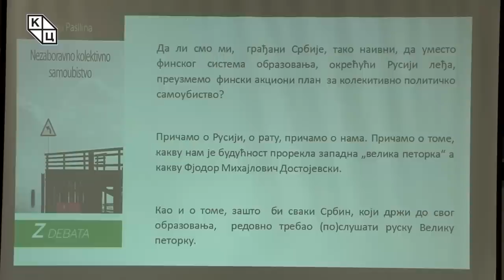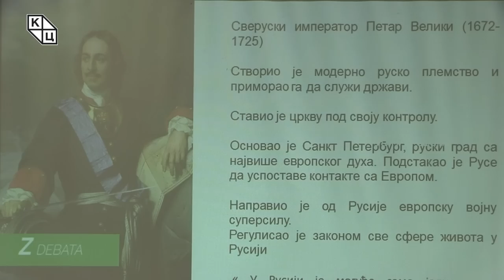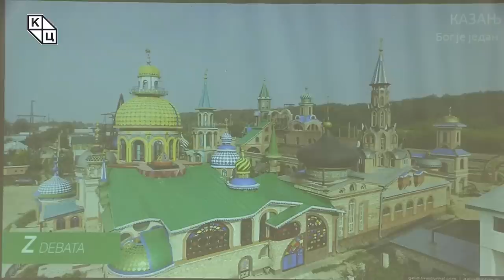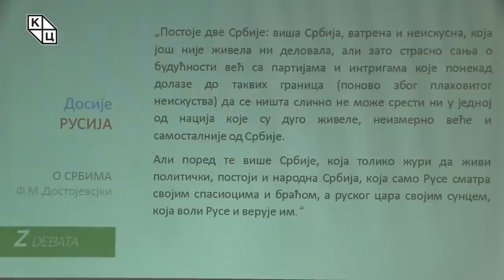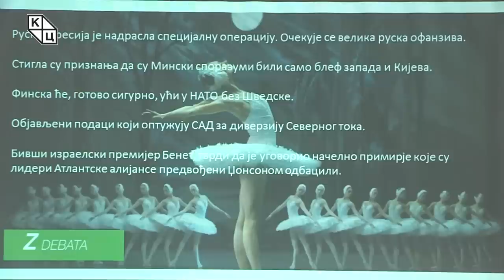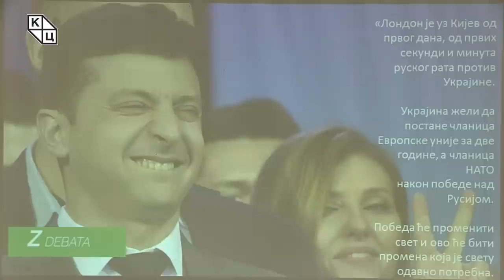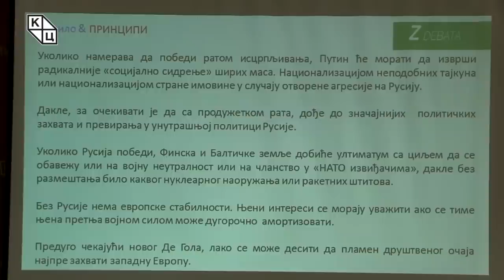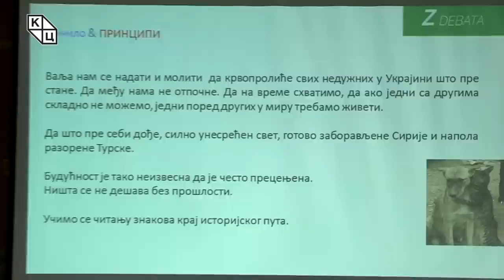Данило Копривица - „РАТ У УКРАЈИНИ ЈЕ РАТ ЗА ИМПЕРИЈАЛНУ РУСИЈУ – Досије РУСИЈА”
Предавање Данила Копривице на тему „РАТ У УКРАЈИНИ ЈЕ РАТ ЗА ИМПЕРИЈАЛНУ РУСИЈУ – Досије РУСИЈА” (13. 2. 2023).

С акцентом на сукоб у Украјини и његове последице Данило Копривица говори о Русији, којој је посвећена нова сесија серијала „Досије“. Да ли, према критеријума стратегије генерала Свечина и Герасимова, Русија већ губи рат и да ли су наново покренути немачки леопарди, паљење Курана у Штокхолму и морбидна карикатура Шарлија Ебдоа последњи ексери на мртвачком сандуку мирног сна грађана широм Европе – нека су од питања на која Данило Копривица, представљајући геополитички и културолошки профил Русије, као и њене историјске замахе и хтења, даје одговоре.